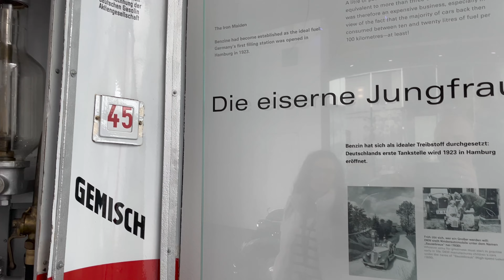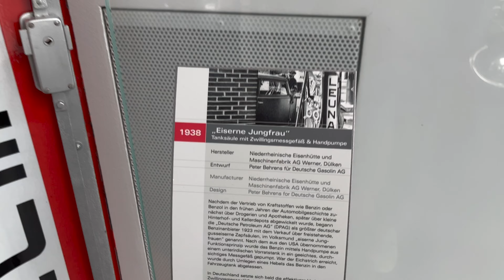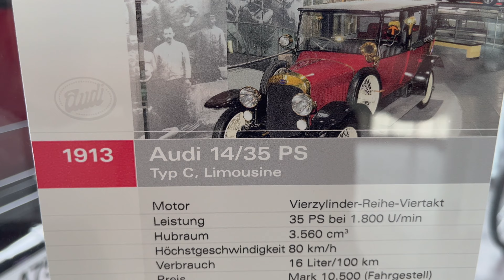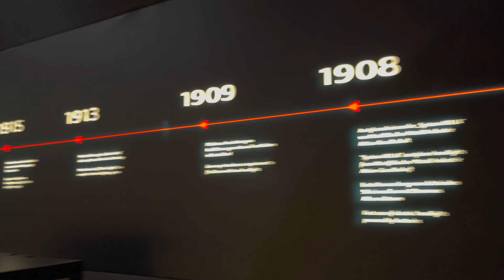Audi Museum Ingolstadt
Unser Besuch im Audi Museum in Ingolstadt.
Eine Interessante Tour durch die Zeit der Automobilindustrie.
Uns hat es sehr gefallen, wir können es nur weiter empfehlen.
Und das ganze ist auch noch sehr angemessen im Preis.